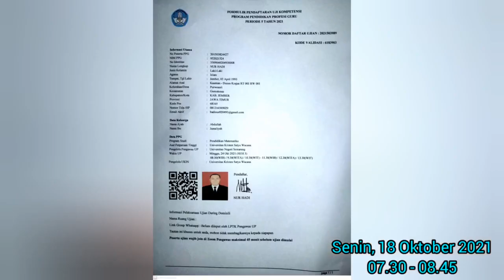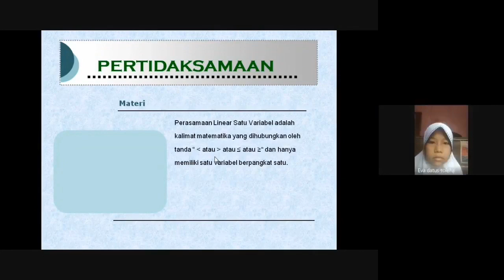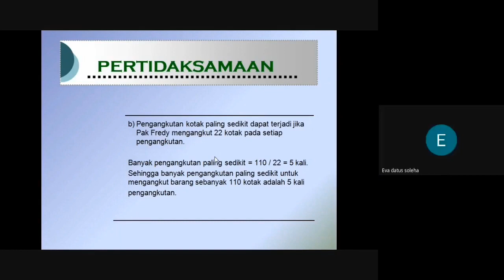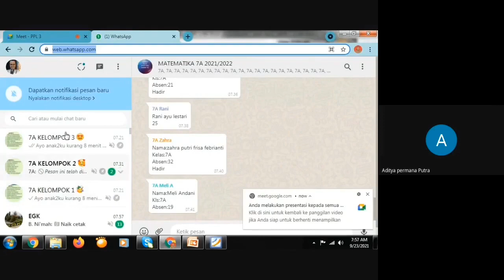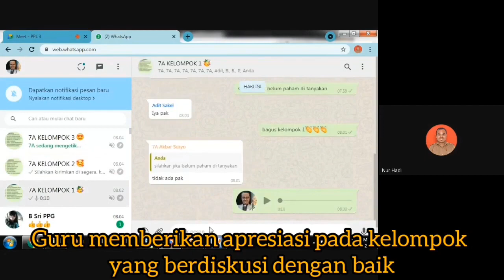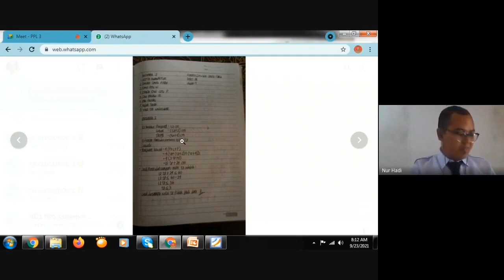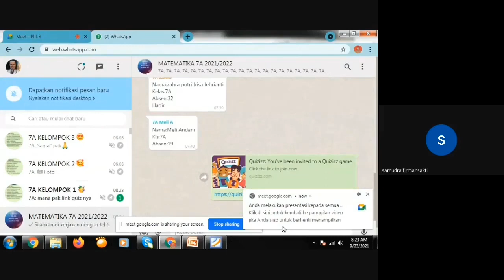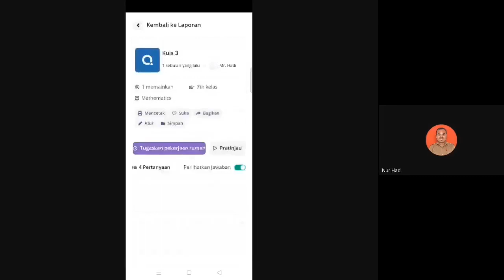UKIN PPG DALJAB TAHUN 2021 ANGKATAN 3 MATEMATIKA - NUR HADI UKSW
Nur Hadi, S.Pd
Uji Kinerja
Praktik Pembelajaran
PPG Dalam Jabatan Tahun 2021
Angkatan 3
Matematika
Universitas Kristen Satya Wacana
Kota Salatiga
Hari Senin, 18 Oktober 2021